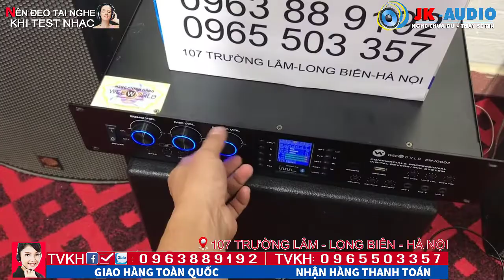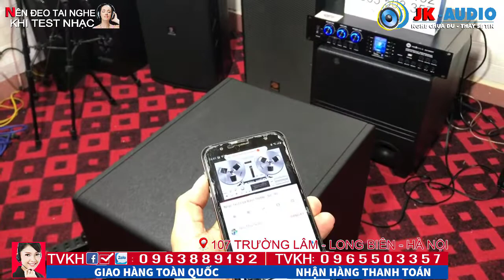Loa SUB bose bass 40-tiếng như động đất:JK Audio 0965 503 357-0963 88 9192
Linh sản phẩm siêu tép cực hiếm